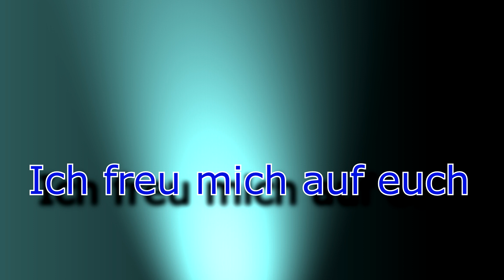Was euch erwartet! Willkommen bei Cleo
Kurzes Intro zu meinem Kanal! Viel Spass